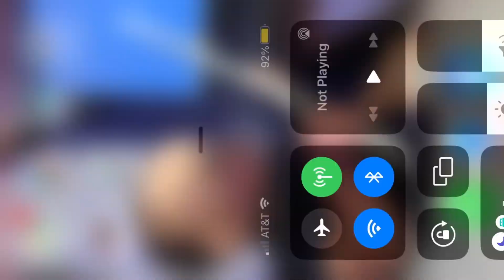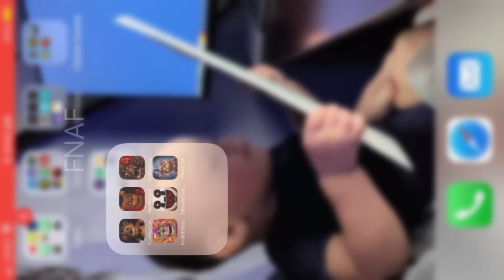Foxy’s Night! Five Nights at Freddy’s Part 2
FNAF doesn’t belong to me